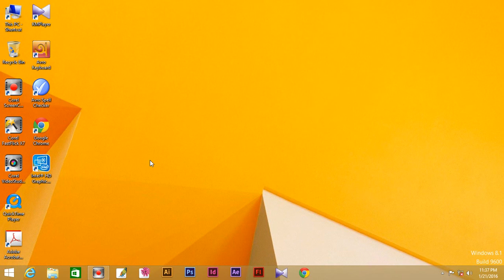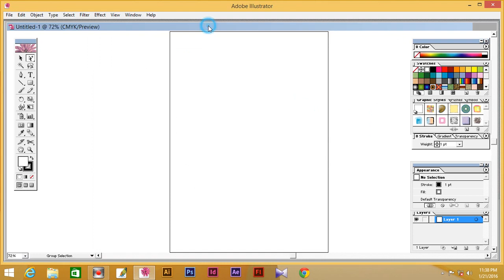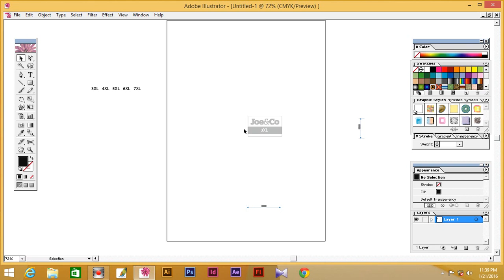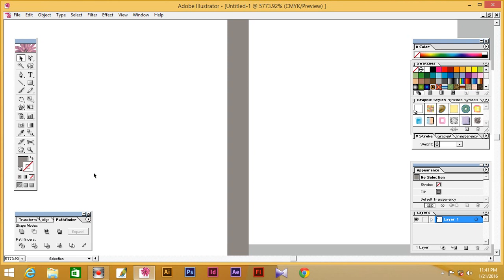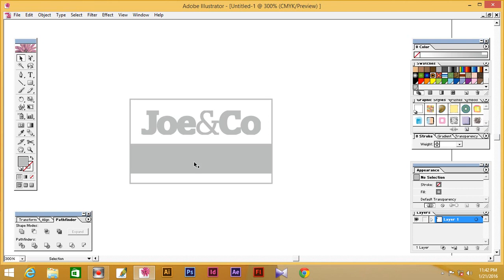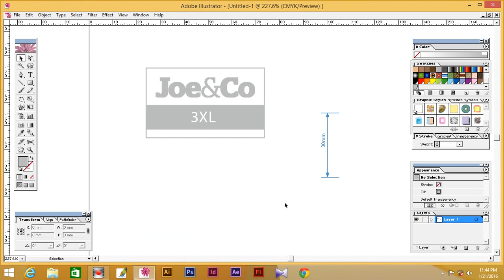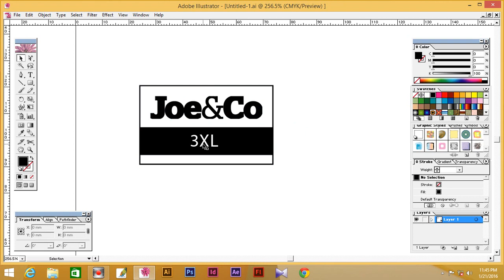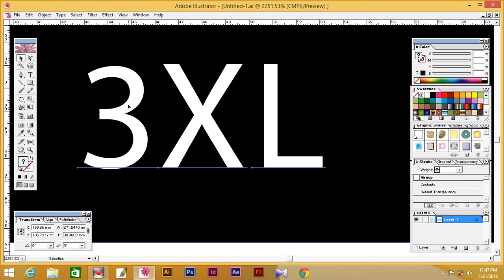How to learn Vector Design color separations-01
We Provide Customized Digital Textile Printing and Products Design Services.
If you want to Learn more or want to get more videos about Learning textile designs,  you can contact with us.